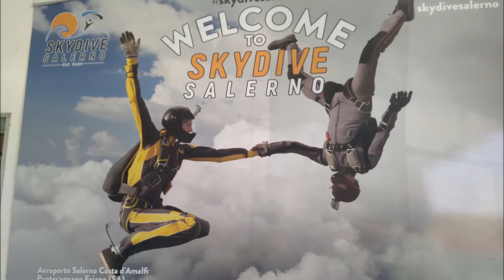Paracadutismo a Salerno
adoro i gesti estremi

SKYDIVE SALERNO presso l'aereoporto di Salerno Costa d'Amalfi (Pontecagnano)